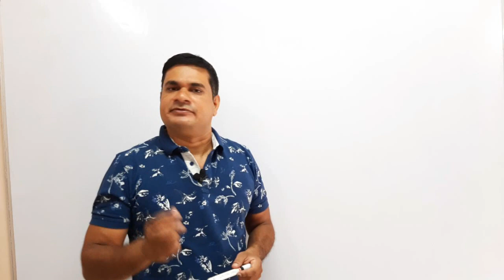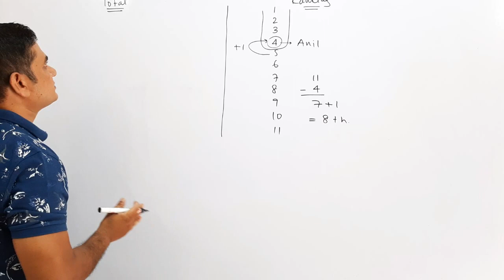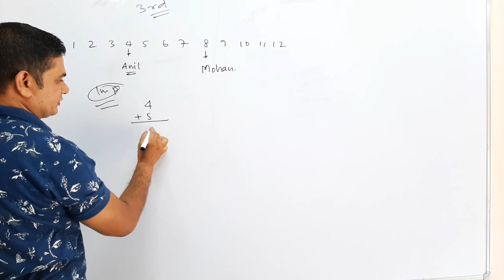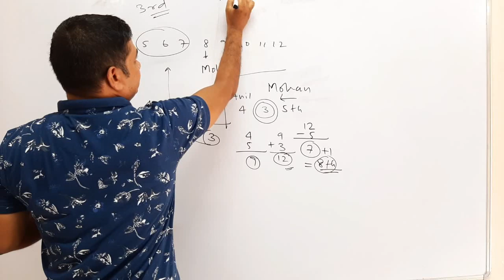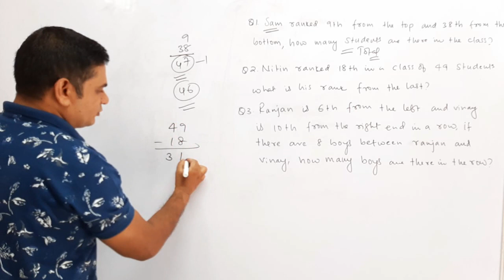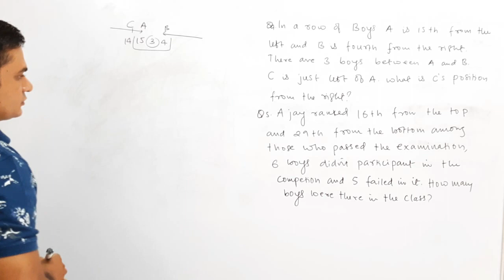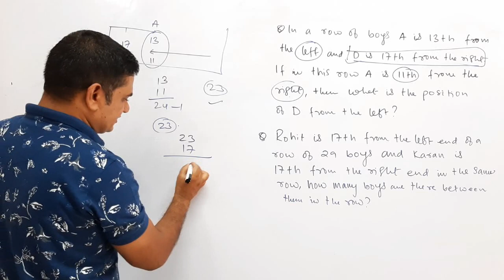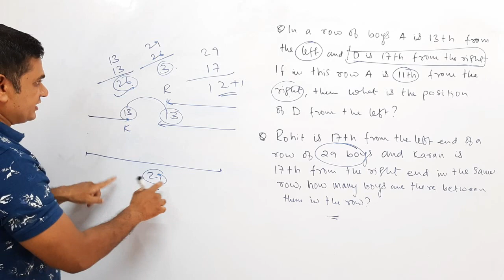Order and Ranking 1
Ranking video 1